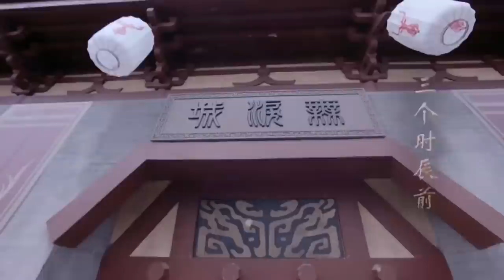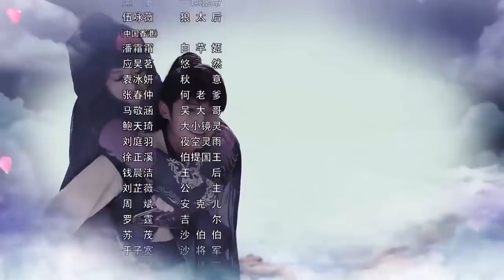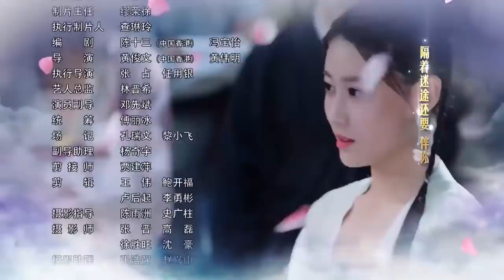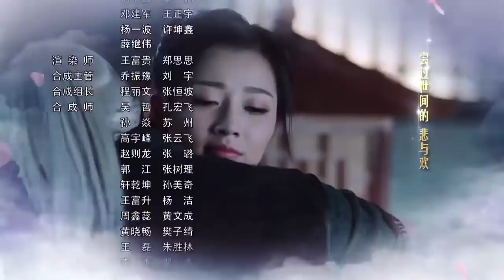ENGSUB《三界之恋》Love Of Three Realms 08｜三大高手共抗狼族的攻击，成为共同出生入死的亲密搭档，但却也因此陷入微妙的三角关系 - 热播古装玄幻剧